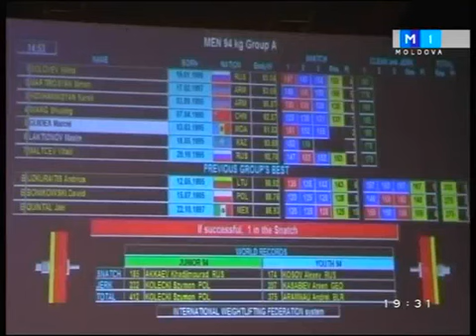marcel guidea a venit acasa cu doua medalii de aur si una de